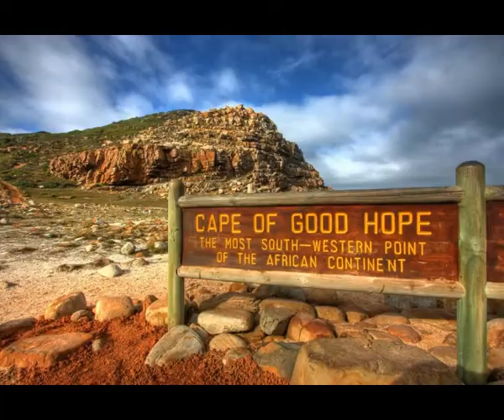Famous Landmarks Around the World - Part 1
I have compiled a number famous landmarks around the world.  They are the most recognizable locations in the modern world and probably the most photographed places.  These are man-made landmarks and monuments as well as natural wonders.  I know that there are thousands more locations that could be included here, these are my picks based on my biased life experiences. There are 4 videos.